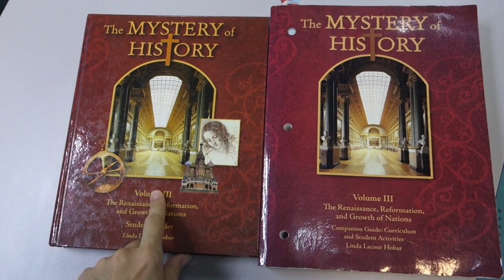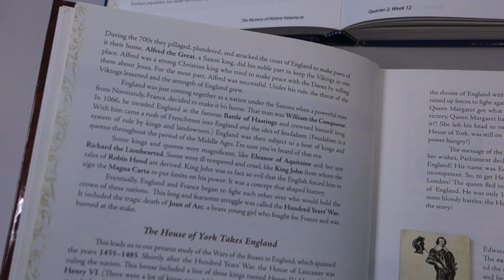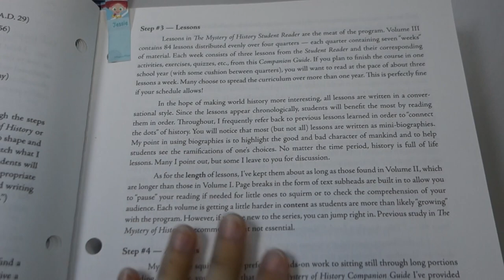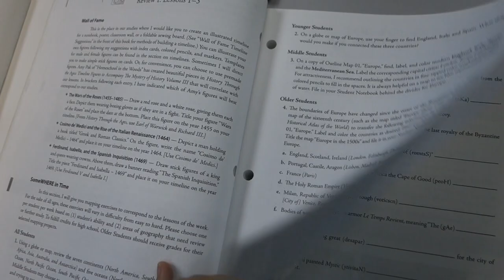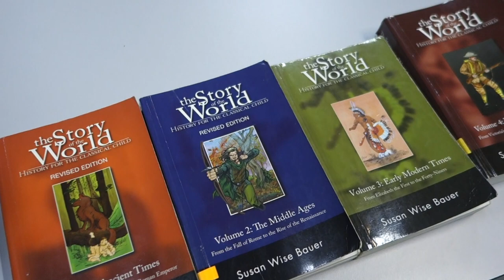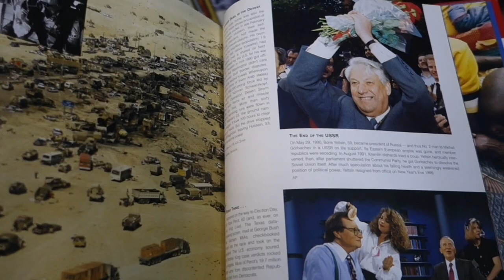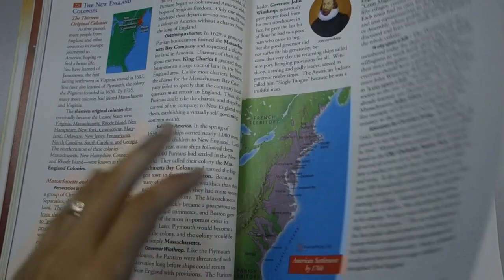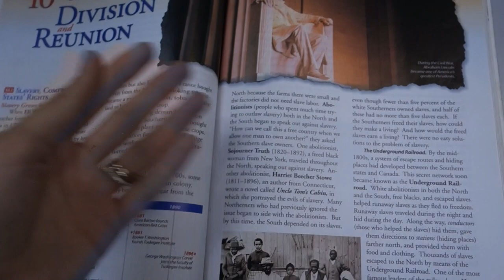Homeschool History Curriculum Comparison | Sonlight, Story of the World, Abeka, Mystery of History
Want a look inside some of the popular history curriculum choices for homeschoolers? I'm going to take you on a look inside 4 different homeschool history curriculum options, and talk about some of the pros and cons and factors to consider when making a decision about history for your family.